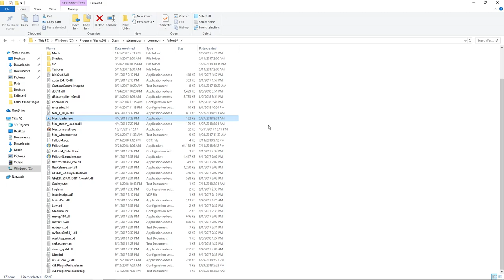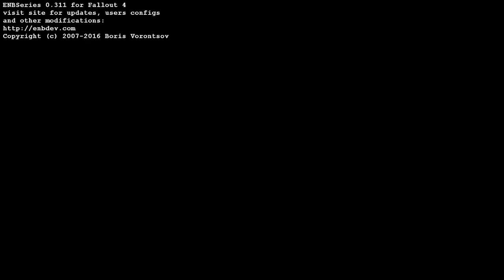Fallout 4 quest mod - The Train - B0r3d 4SS4SS1N livestream playthrough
The Sole Survivor finds a case file saying people are going missing near the south rail station so the Sole Survivor investigates the place.
A quest, a drivable train settlement, a unique kid companion, new armors and new weapons. All on a moving train!

GPU: GeForce GTX 1060 6GB
CPU: AMD FX(tm)-8350 Eight-Core Processor
Memory: 12 GB RAM (11.92 GB RAM usable)
Current resolution: 1920 x 1080, 60Hz
Operating system: Microsoft Windows 10 Home